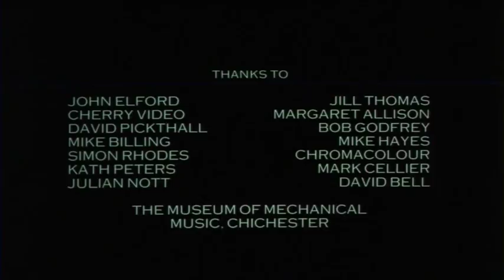Rarg - full movie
An award winning success, Rarg is a beautifully animated world of discovery and fantasy that will surprise and delight people of all ages. This prestigious and award-winning special was produced by Collingwood O’Hare as the very first collaboration between Tony Collingwood and Chris O’Hare.